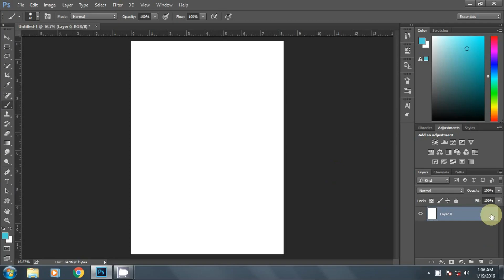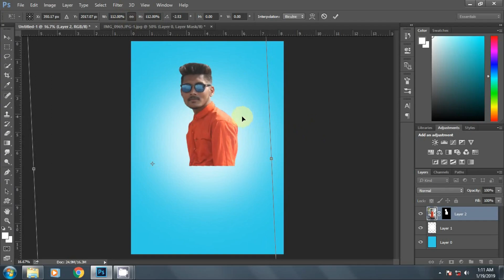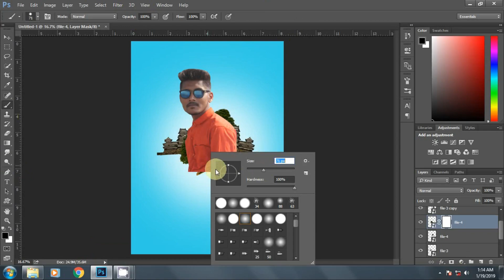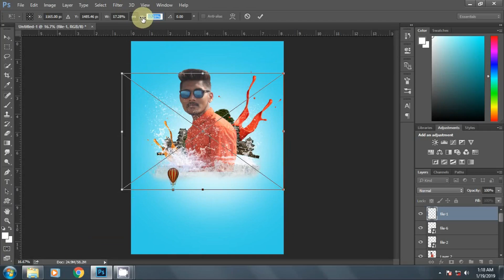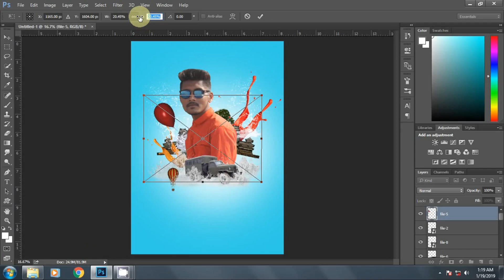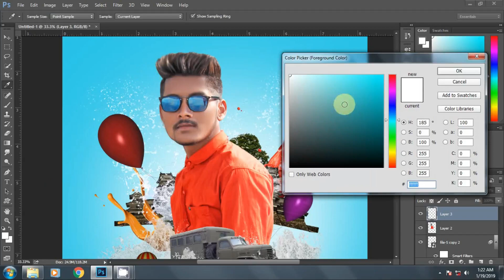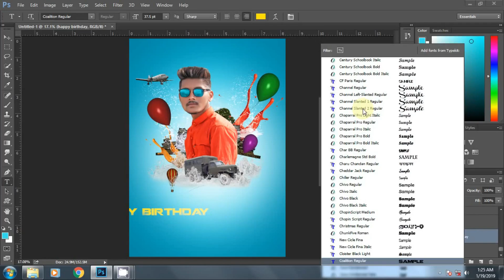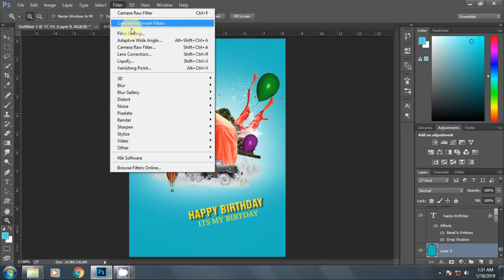Photoshop Tutorial | Solid Colour Background editing | Rajeev Mehta | Sony Jackson | tapash editrz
Aj dikhaunga ek normal type me professional editing kaise krte hain photoshop me. Birthday special editing , jb koi kehta hai mujhe birthday editing chahiye toh aksar logon k pass designing i9dea nai hote hain usi k wajah se ap pic design nai kar paate.
To chahiye start karte hain.